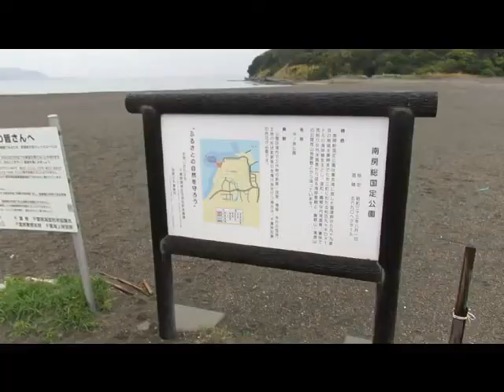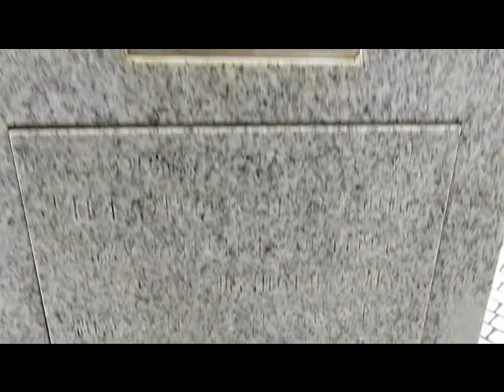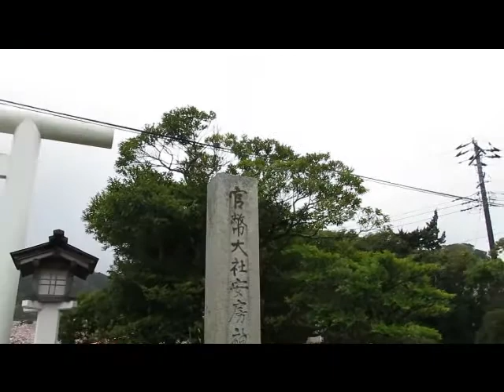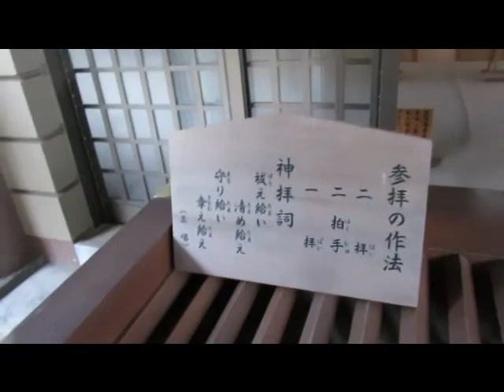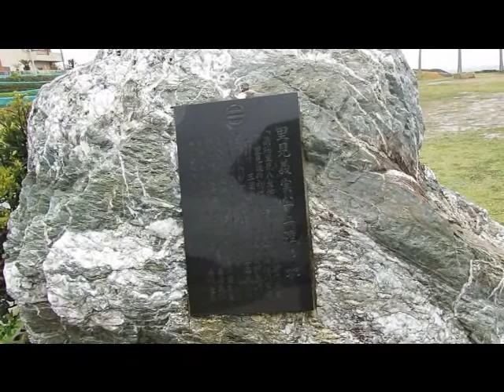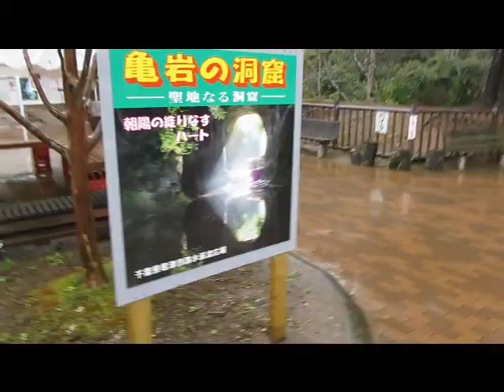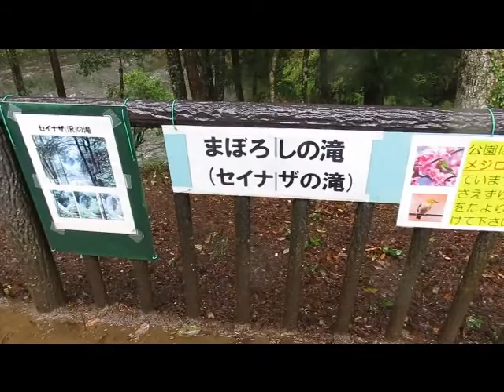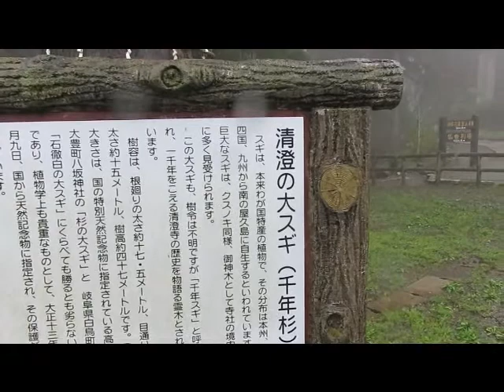170411千葉県・館山、鴨川、勝浦